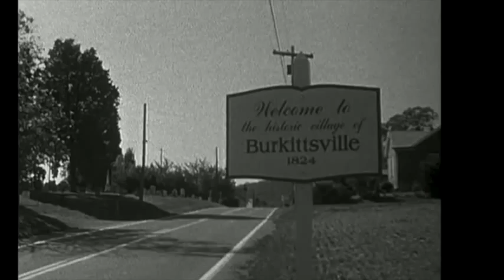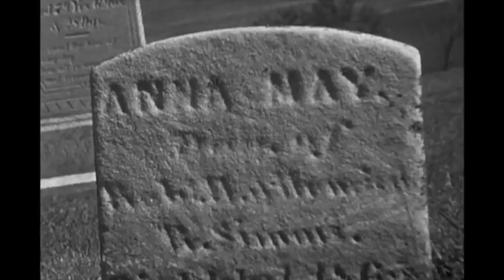Dang! Channel Presents Found Footage Movie Montage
A movie montage with the help of iMovie.